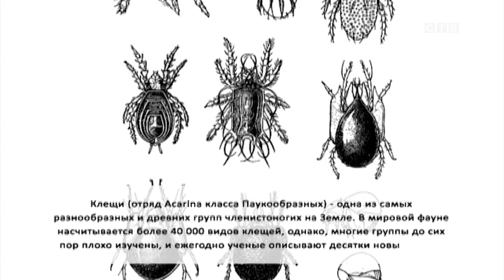Осторожно! Клещ! 2020